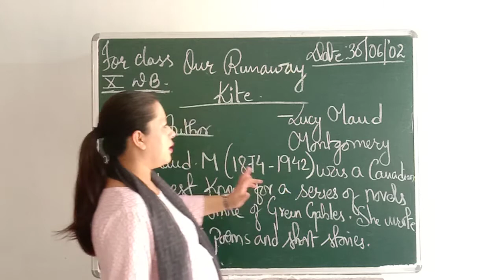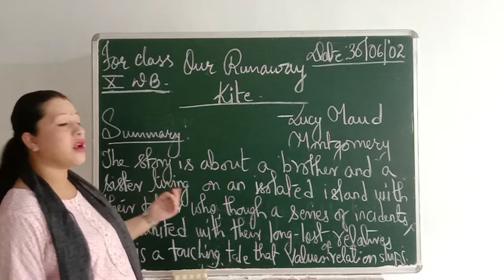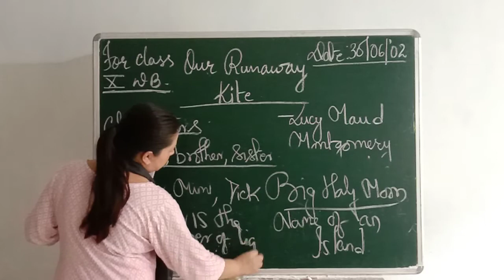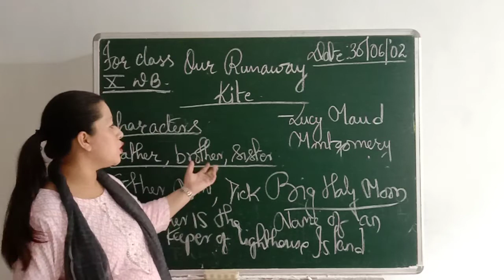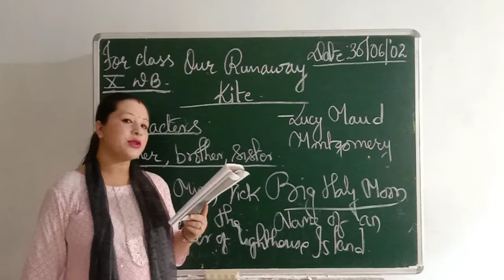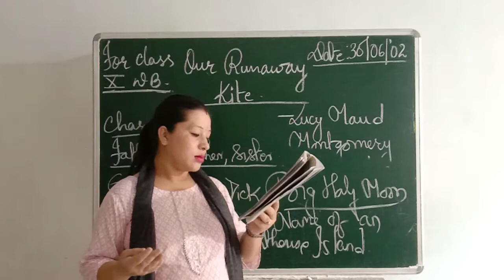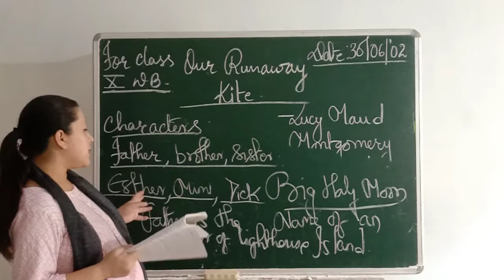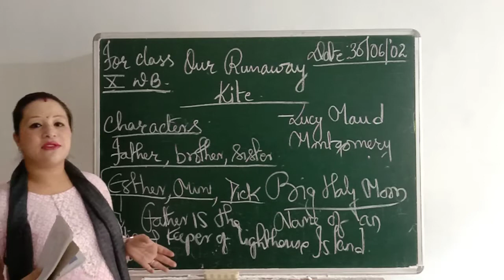Online Education, Episode- 105, English for Classes- X WBBSE( 30.06.2020)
Subject Teacher Mr. Ahana Chhetri